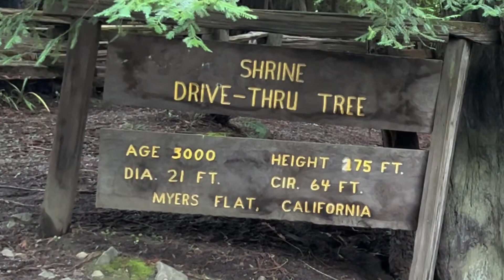368 - How do you drive through a 3,000 year old tree?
368 - How do you drive through a 3,000 year old tree?

Coast Redwoods (Sequoia sempervirens) are a majestic species of trees that live through the ages.  The Shrine is a tree in California is one of those trees that you can drive through.  The surprising thing is that it is 3,000 years old and is still alive!

Wow! Science is so amazing.

Check out what science and art labs Becky offers at Lab Rat Academy.

Music Artist:  DJ Mayson
Title of Music Piece: To Be Wilder